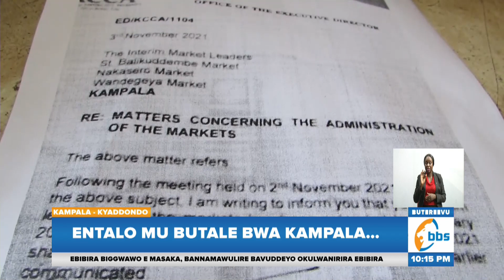Entalo Mu Butale Bwa Kampala, Ssenkulu we Kampala Dorothy agamba bakuweereza abantu okuva mu KCCA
Ekitongole ekitwala Ekibuga Kampala ki KCCA kyefukuludde ku ky’okuggya abakulembeze ab’e kiseera mu butale bwa Gavumenti okubadde kirina okukolebwa oluna olwa leero nga 2 ogwo 2 2022 nga bwekyasooka okulambika.

Ssenkulu we Kibuga Kampala Dorothy Kisaka agamba bakuweereza abantu okuva mu KCCA bakole nabba kulembera  obutale  abasuubuzi kye bawakanya